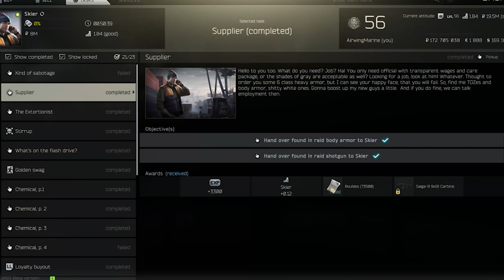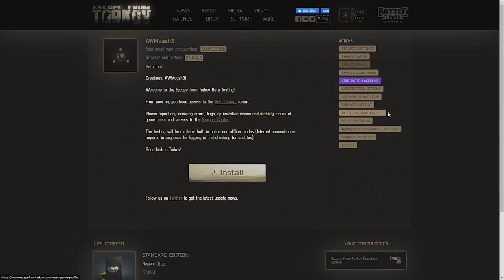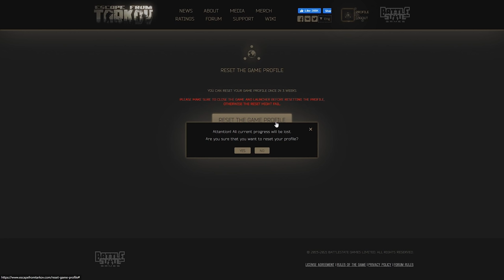Should you RESET your account before WIPE? - Escape From Tarkov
With patch 12.11 including a wipe wipe with it, one thing some people don't usually think about is resetting their game profiles with the wipe.  Patch 12.11 is bound to bring new ways of doing things and content, but something people overlook is how much XP you can gain from IDing items before going into Raids

Last year, Battle State Games changed it to where the items you ID'd were persistent through each wipe.  That means even though you loose everything else, the items you ID'd do not require being ID'd again each wipe.  It was a great quality of life feature for veterans, but it doesn't come without it's drawbacks.

In this video I explain why you should reset your account when Tarkov wipes with 12.11, the benefits, the drawbacks, and some strategies surrounding the decision.